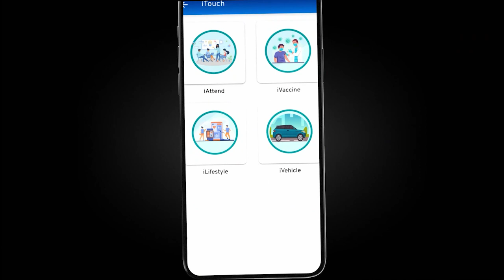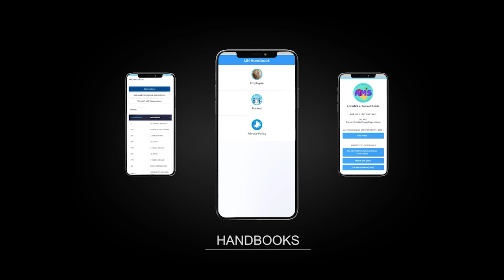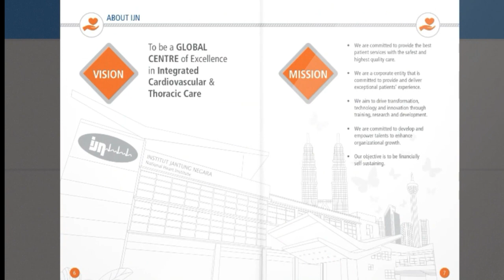IJN Pulse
IJN's Staff Mobile Application